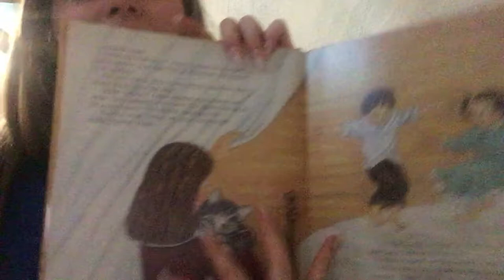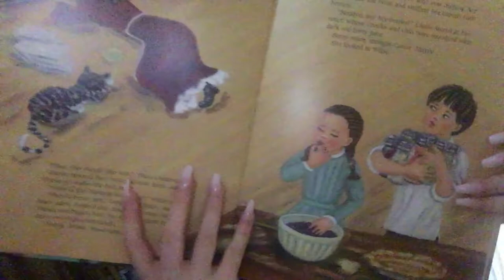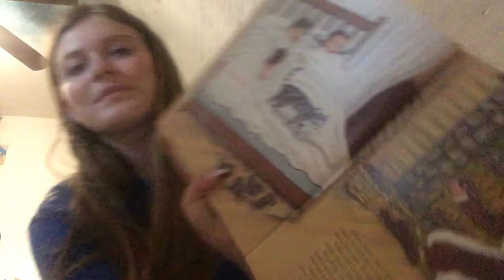Cassie's Sweet Berry Pie: A Civil War Story by Karen B. Winnick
Summer Reading Storytime!
In charge at home when Yankee soldiers arrive, older sister Cassie makes it appear that the younger children have smallpox.